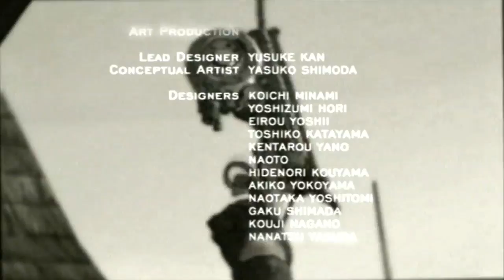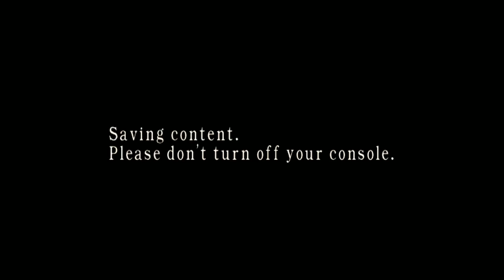RE4 HD: Assignment Ada pt6 - Can She Do It?!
This is my playthrough of the HD re-release of Resident Evil 4 on the Xbox 360, with live commentary.